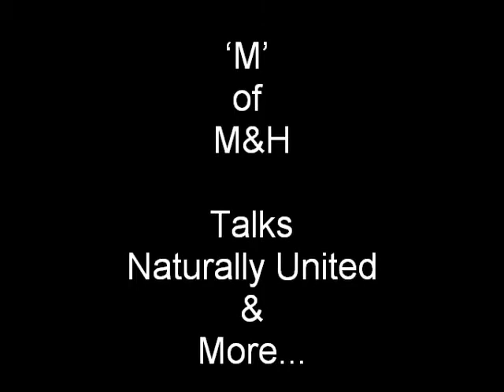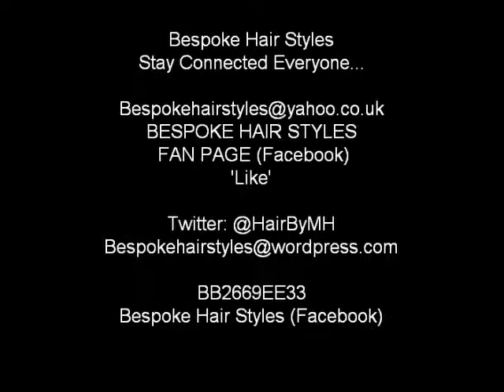UK Natural Event - Naturally United Event & More #68